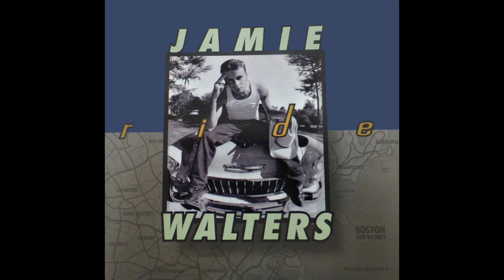Jamie Walters - The Other Side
Album: Ride
Label: Atlantic Records/The Atlantic Group